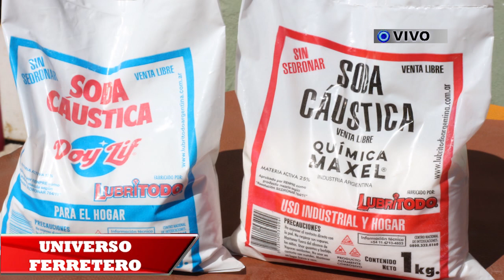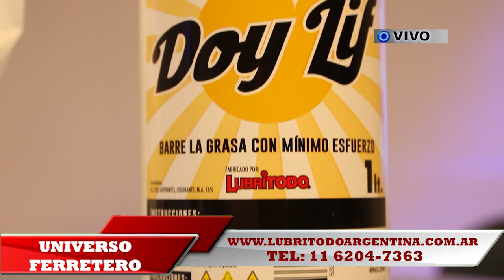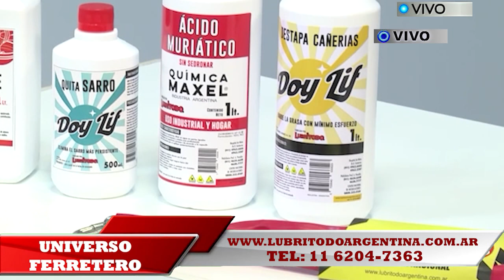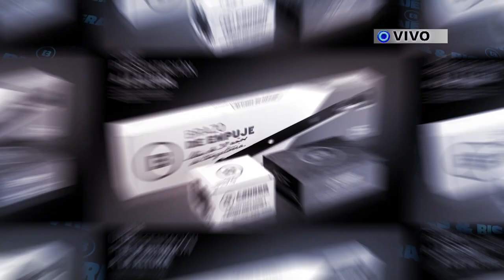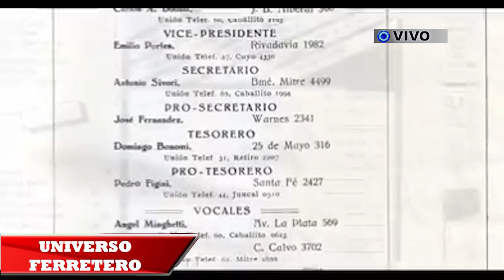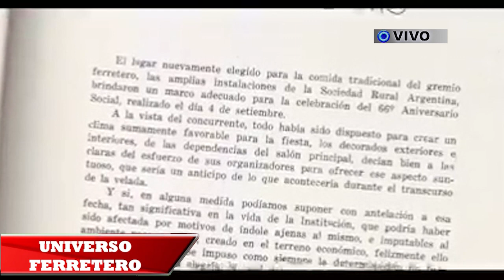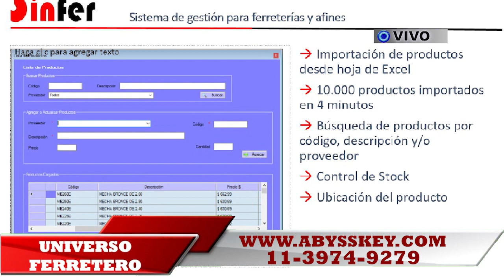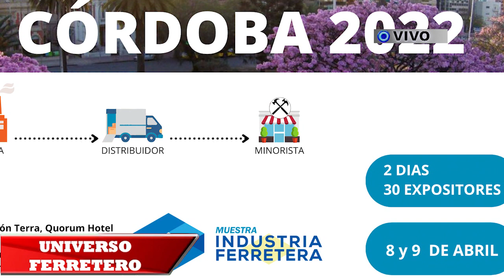Universo Ferretero - Capitulo 39 - Lubritodo - C.A.F.A.R.A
UNIVERSO FERRETERO, LOS DOMINGOS 20.30 HS por ARGENTINISIMA SATELITAL. El programa de television para quienes están en el negocio FERRETERO y buscan permanente profesionalizarse y/o mejorar sus ganancias.
Con la conducción de RAULGONZALEZ y la participaciones de importantes columnistas JuancruzRacana, diegoguerri y SergioAngiuli.
Todas las semanas empresas proveedoras del sector presentan sus productos y líneas de comunicación para que los ferreteros los conozcas y los distribuidores los descubran. Un programa pensado y creado para el Universo Ferretero.
Argentinisima Satelital - 2022